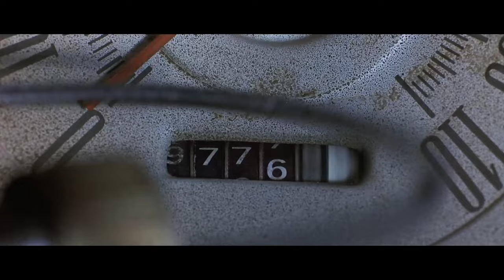Squabble at the Ritz | Matilda (1996) | Now Playing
MATILDA is NOW PLAYING and can be found to Rent or Buy

A girl gifted with a keen intellect and psychic powers uses both to deal with her crude, distant family and free her kind teacher from their sadistic headmistress.